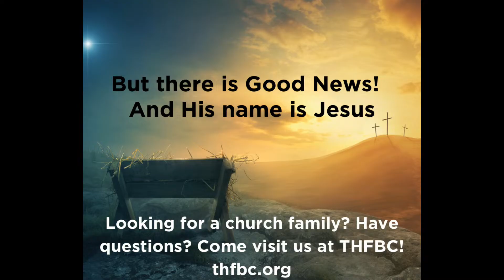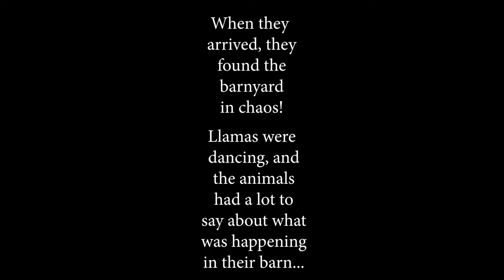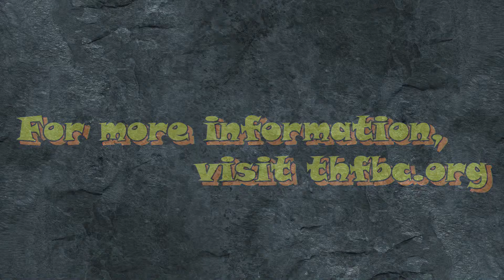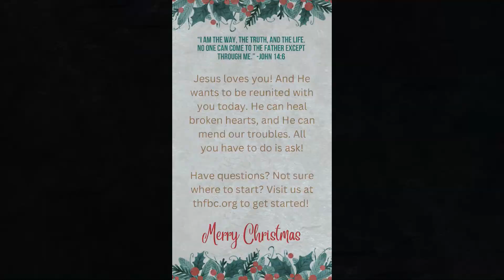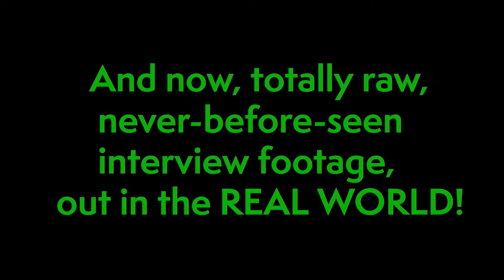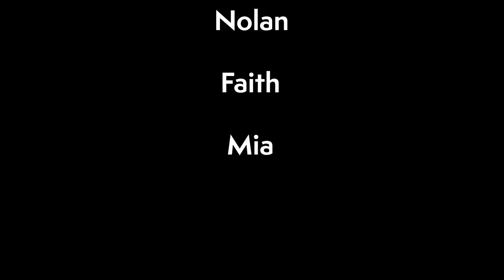Good, Good News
A Musical Dramedy presented by Terre Haute First Baptist Church

Written by Ellen and Clarissa McCullough

Director: Ellen McCullough
Assistant Director: Clarissa McCullough
Collaborative Pianist: Ellen McCullough